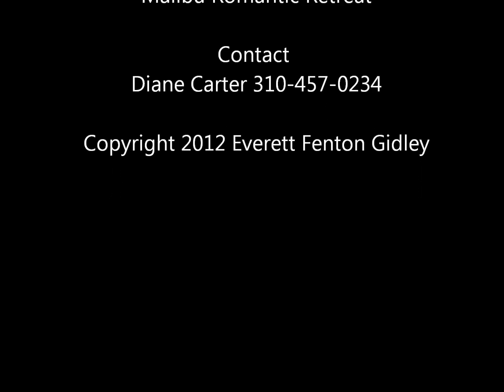Malibu Romantic Retreat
20-Plus Acre Estate in Malibu, California with views stretching from the Channel Islands and Santa Barbara to Catalina Island and Palos Verdes, Califonia